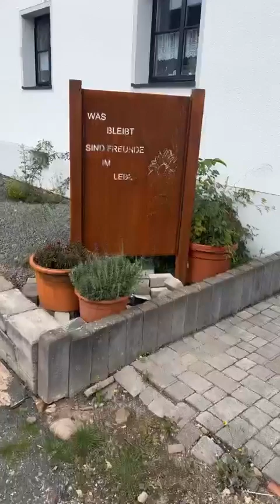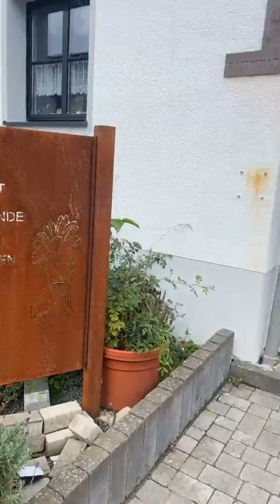Fluthaus im Wiederaufbau in Schleiden | 02. September 2023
Denn unser Herz schlägt für den Wiederaufbau! Bitte unterstützt weiterhin die Flutbetroffenen in den Flutgebieten in NRW und RLP!

Tibor Schady freiwilliges Krisenmanagement TSFK